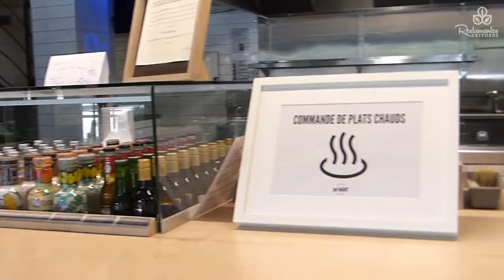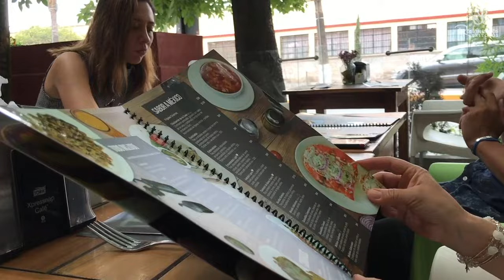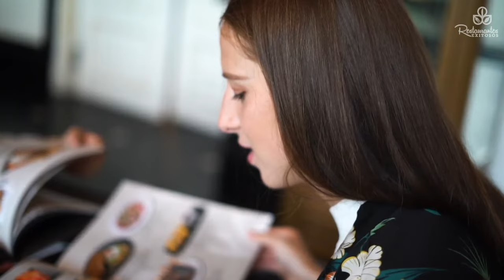11 puntos para mejorar el servicio al cliente en tu restaurante | Restaurantes Exitosos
Hablemos de los 11 Puntos claves para mantener a tus clientes felices.

Prestar un excelente servicio a tus clientes  puede marcar la diferencia para que regresen y que tu restaurante sea exitoso.

Es en los meseros donde recae la responsabilidad de servicio al cliente por ser los que tienen contacto directo con ellos durante todo el servicio.

Un mesero bien entrenado sabe cómo manejarse en situaciones de pedidos incorrectos, ofreciendo a los clientes insatisfechos una sonrisa y una actitud servicial.

Mediante la capacitación de los meseros para proporcionar un servicio atento y positivo, puedes aumentar las ganancias y crear un ambiente agradable.